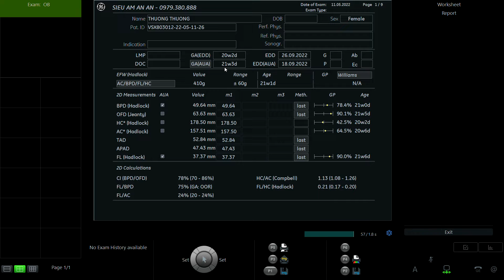NGUYỄN THƯƠNG THƯƠNG 1998 p2